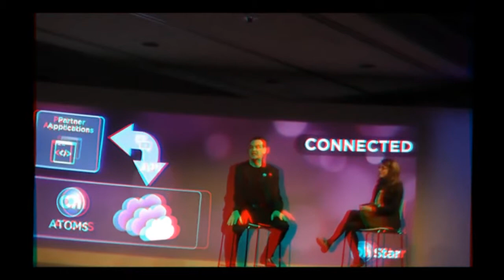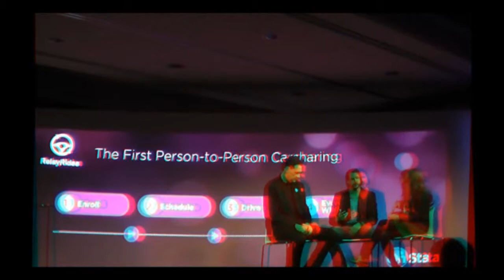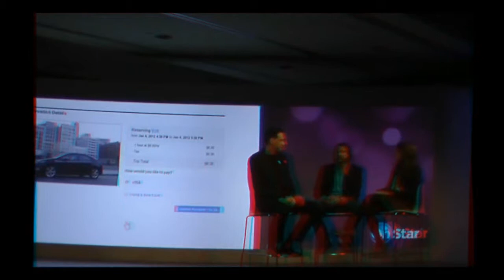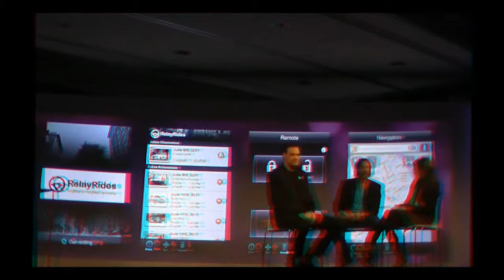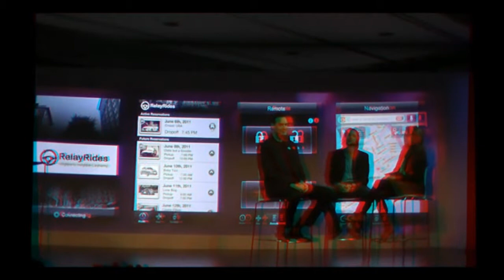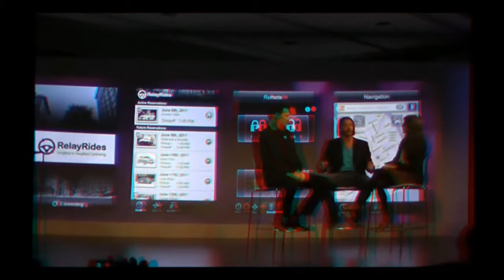Developer first app for Onstar at 2012 International CES in 3D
Onstar announces that it now has a developer program for apps for Onstar and introduced this at their press conference at the 2012 international CES in anagryphl 3D,